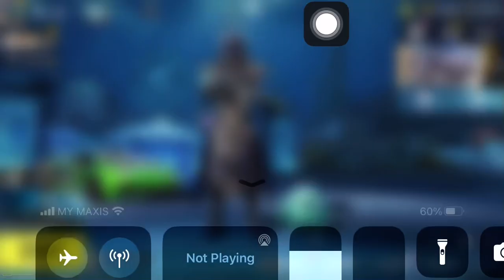New lucky spin! Violet Thunder Set! S12k skin! | PUBG MOBILE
New lucky spin in PUBG MOBILE
New Violet Thunder Set
New S12k skin